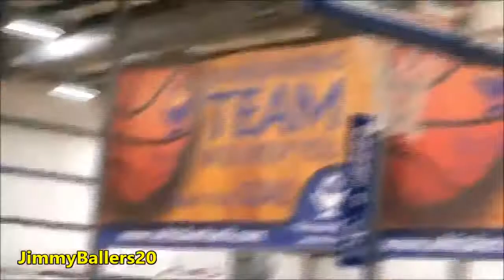LeBron James JUNIOR- Like Father, Like Son !Amazing skills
Enorme performance du fils de Lebron James - future star ?
NBA : le fils de Lebron James impressionne déjà
LeBron James papa heureux devant les exploits de son fils
Les fils de LeBron tiennent bien de leur père !
Quand LeBron James va voir son fils à un match de basket
LeBron James cheers on sons to Buckeye Prep championship!!!
LeBron James' Son Shows Off His Insane Basketball Skills
CUTE!! LeBron Playing Against Sons LeBron, Jr. and Bryce! -
LeBron James Jr. - Like Father, Like Son